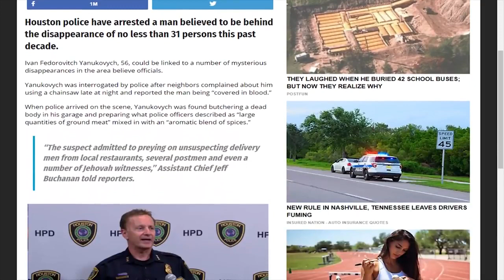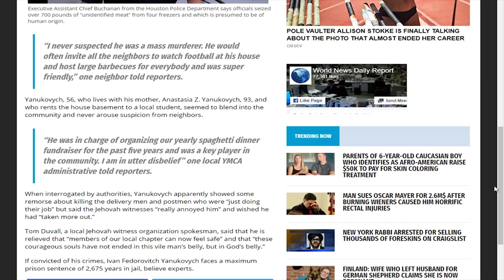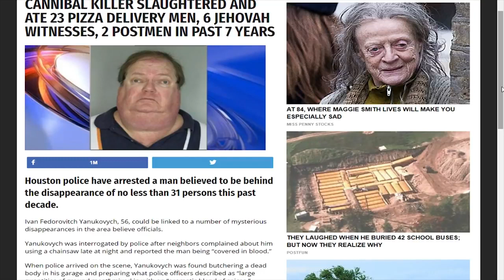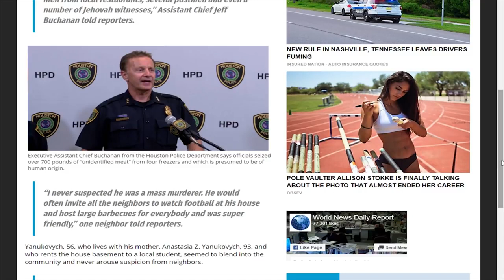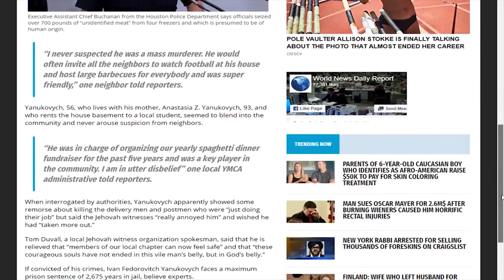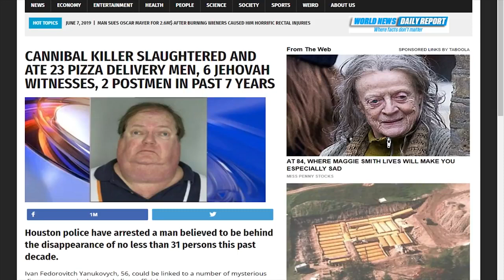Snacking on J Dubs Houston man accused of e ting JW's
I was sent this article by a subscriber, wherein a Houston man is accused of eating pizza delivery men, postal workers, and Jehovahs Witnesses... Did this really happen?? Lets talk about it!!!